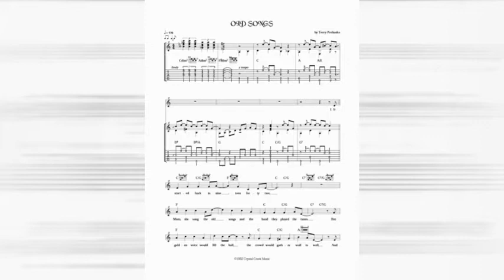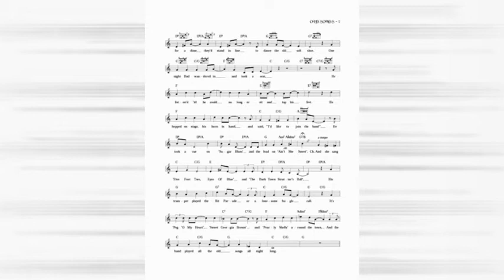The Rite of Spring ~ Old Songs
From The Rite of Spring ~ Strangers to Comrades - 2000
Terry Prohaska ~ Guitar, Vocal
Lynn Attwood ~ Bass, Vocal
Michael Attwood ~ Guitar